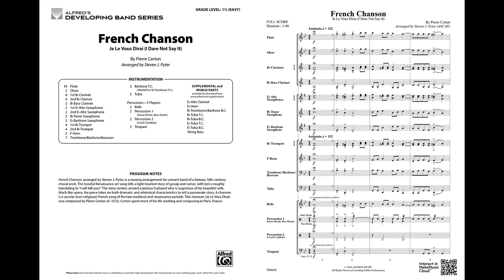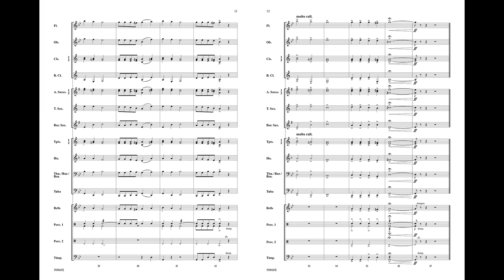French Chanson, arr. Steven J. Pyter – Score & Sound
French Chanson
Je Le Vous Dirai (I Dare Not Say It)
By Pierre Certon / arr. Steven J. Pyter
00-50866
Developing Band Series
Grade: 1.5
French Chanson, arranged by Steven J. Pyter, is a rousing arrangement of a famous 16th-century choral work. The tuneful Renaissance art song tells a light-hearted story of gossip and rumor, with lyrics roughly translating to "I will tell you!" The story centers around a jealous husband suspicious of his beautiful wife. Like opera, the piece employs dramatic and whimsical characteristics to tell a passionate story. This arrangement alternates between tutti statements and short interludes to feature each instrument family in the band---woodwinds, brass, and percussion. The intensity and playfulness make for a great concert opener!